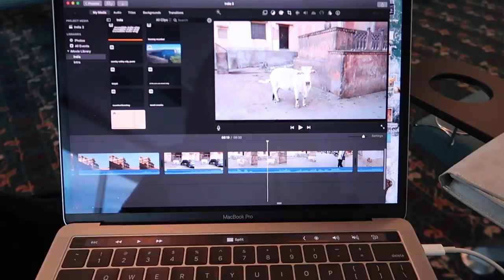FLYING 13 HRS ALONE DURING COVID-19 & GETTING STUCK IN HAWAII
Comment video suggestions below! 🏝 I flew 13 hours to Maui, Hawaii to see my parents and now I’m stuck here
Majors: Environmental Studies & Social Innovation
Age: 19 years old
Camera: Canon G7x Mark ii
Editing software: iMovie
This video is not sponsored, all opinions are honest and my own.